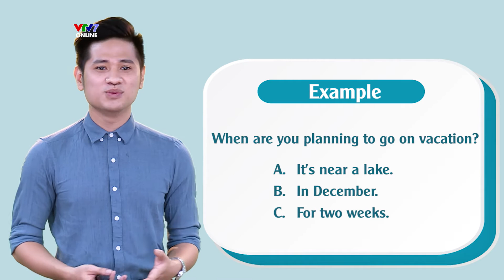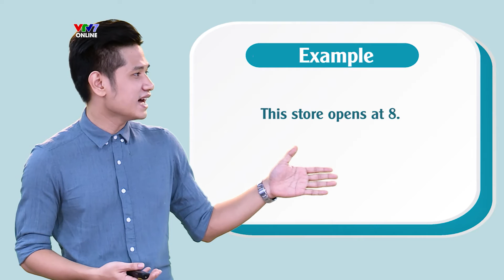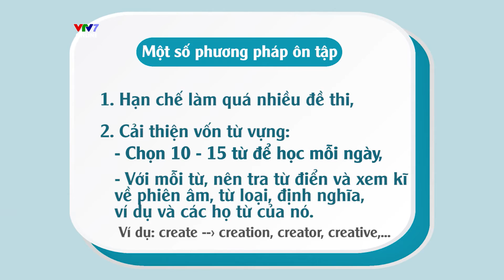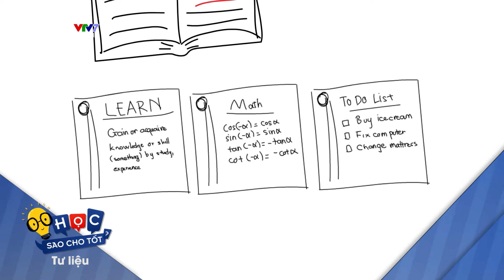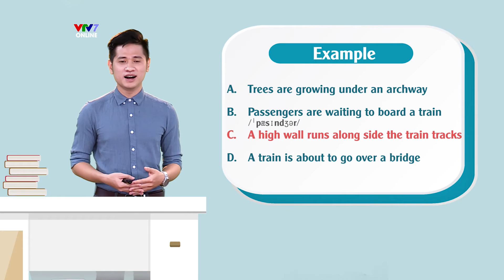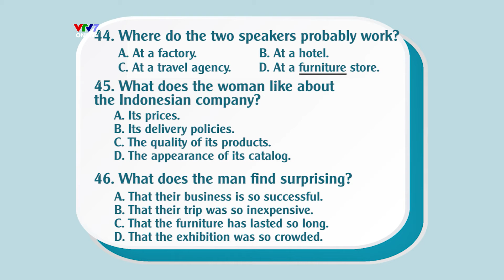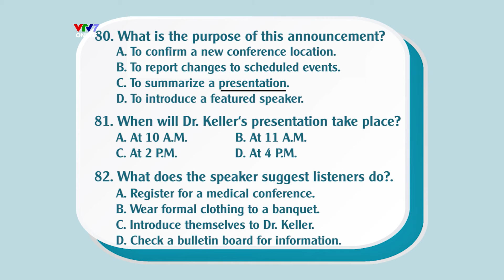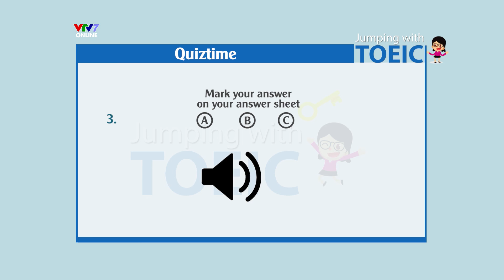JUMPING WITH TOEIC | Số 2: Bí quyết chinh phục phần thi Listening Comprehension (Nghe hiểu)